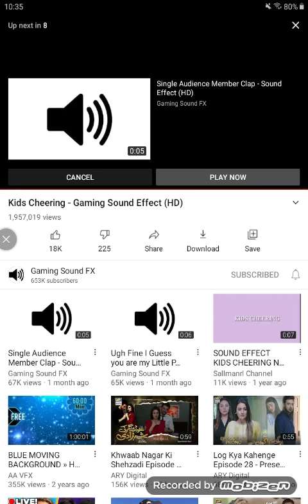February 12, 2021